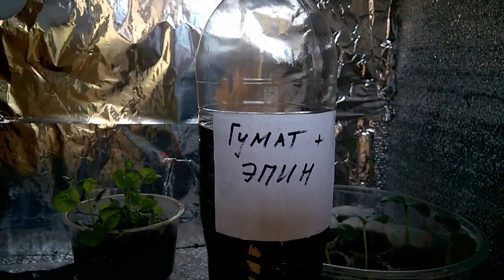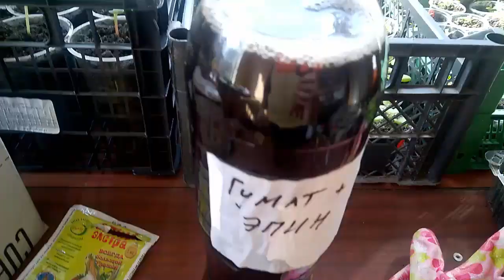Эффективность удобрения - ГУМАТ + ЭПИН Fertilizer efficiency - GUMAT + EPIN Düngeeffizienz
Обзор рассады подкормленной удобрением ГУМАТ + ЭПИН.

Overview of seedlings fed with fertilizer HUMAT + EPIN.

super fertilizers for seedlings,
# svetlanahomenko
Übersicht der mit Dünger HUMAT + EPIN gefütterten Sämlinge.

super Dünger für Setzlinge,
# svetlanahomenko